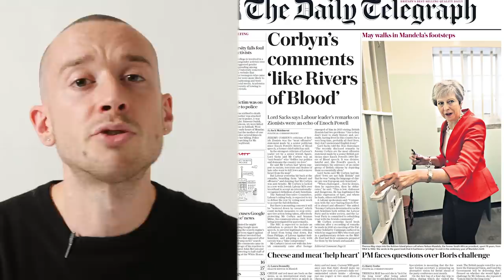It’s time to call bullshit on Britain’s news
After a week in which Corbyn was branded a fascist and Theresa May a freedom fighter, Michael Walker digs beneath the bullshit of British news.